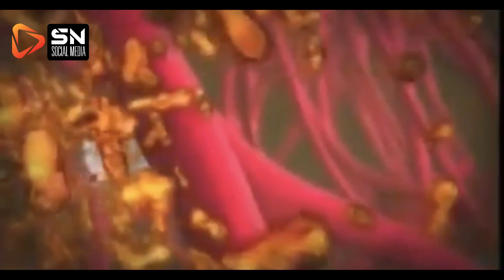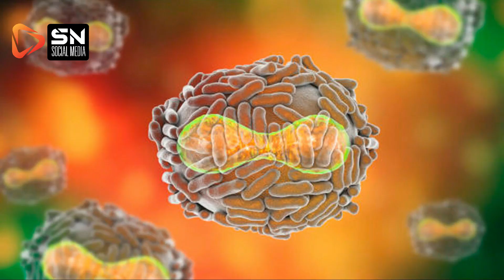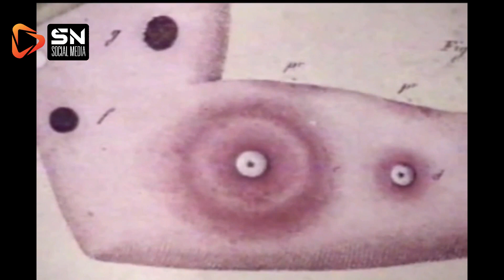Pandemias🤮 epidemias el peor virus de la historia vive en el 2023.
EL VIDEO NARRA LA HISTORIA DE UNA DE LAS PEORES EPIDEMIAS O PANDEMIAS DE LA HISTORIA DEL MUNDO.ESTA EPIDEMIA PUEDE REGRESAR DEBIDO A Q EXISTEN DOS MUESTRAS DEL VIRUS EN DOS LABORATORIOS DE PAISES ENEMIGOS.
La pandemia de la viruela es una enfermedad muy contagiosa, en algunos casos mortal, pero que se considera erradicada desde 1980. Después de afectar a las personas desde hace muchos siglos, la vacunación masiva logró que desapareciera esta enfermedad que desfiguraba el rostro y en ocasiones incluso provocaba la muerte. No se encontró cura para la viruela, pero la vacuna es un medio efectivo de prevención.

Causas de la viruela
Infección por ‘Variola virus’
La viruela, una infección viral, estaba causada por el virus de la viruela, el ‘Variola virus’ que se transmitía de persona a persona o también, aunque porcentualmente las probabilidades son bajas, a través de objetos y ropa que ha tocado la persona infectada. Normalmente, la infección acababa curándose, pero puede tener efectos graves, o incluso la muerte, en personas con problemas en el sistema inmunitario y también en mujeres en estado de gestación. La viruela dejaba secuelas en forma de cicatrices muy visibles en la cara y en las extremidades.
Para adquirir el virus de la viruela sería necesario el contacto directo y prolongado con la persona infectada. De modo menos frecuente se podría producir el contagio por contacto con ropa o textiles infectados o a través de sistemas de ventilación de un edificio.

Síntomas de la viruela
Incubación de unos diez días
Tras el periodo de incubación, que suele durar unos diez días, solían aparecer algunos síntomas muy claros como:

- Fiebre.

- Sensación de cansancio.

- Náuseas.

- Dolor de espalda.

Posteriormente aparecían unas manchas rojas en la piel, sobre todo en las mucosas de nariz y boca, que con el paso de los días se convertían en ampollas llenas de pus. La evolución llevaba a la creación costras que acababan cayendo cuando ya estaban secas, pero dejando cicatrices en varias zonas del cuerpo.
Con un examen visual debería bastar para saber si un enfermo tiene la viruela, si la enfermedad ha avanzado y ha provocado la aparición de manchas rojas. Un solo caso confirmado sería una emergencia sanitaria internacional.

Tratamiento y medicación de la viruela
No hay un tratamiento eficaz
No hay cura para la viruela. A los enfermos se les daba mucha agua para garantizar que estuviesen hidratados y se esperaba unos días para que la enfermedad evolucionase y finalmente desapareciese aunque dejase cicatrices en el cuerpo. El tratamiento se centraría en aliviar los síntomas en un entorno de aislamiento.

Prevención de la viruela
La vacuna, esencial
La única manera eficaz de prevenir la viruela es la vacuna. Si se produjera un brote las personas vacunadas en la infancia deberían volver a vacunarse.
epidemias en la historia de mexico,todas las epidemias de la historia,epidemias mas grandes de la historia,epidemias mas mortales de la historia,epidemias en la historia argentina,epidemias mundiales de la historia,pandemias en la historia de mexico.
¿Podrí­a producirse una pandemia de origen aliení­gena en la Tierra? Cuando las naves dejan nuestra atmósfera para investigar la posibilidad de vida en Marte, algunos expertos temen que puedan traer a su vuelta alguna muestra dañina que pueda poner en peligro a la humanidad. Un astrónomo ha dado un paso más. Cree que las pandemias del pasado fueron provocadas por el polvo de un planeta que cayó en la atmósfera terrestre y que la gripe de 1918, que causó la muerte de entre 50 y 100 millones de personas, fue uno de esos brotes. Asimismo, teme que otra "epidemia aliení­gena" podrí­a diezmar la población del planeta.
diferencia entre pandemia y epidemia
pandemias de la historia
pandemias mas mortales
diferencias entre pandemias o epidemias
diferentes pandemias y epidemias
pandemias y epidemias de la historias
pandemias y epidemias de virus

Translated titles:
Pandemie-Epidemien Das schlimmste Virus in der Geschichte lebt im Jahr 2020.

Épidémies de pandémies, le pire virus de l'histoire vit en 2020.

Pandemics? epidemics the worst virus in history lives in 2020.

Pandemics? أوبئة يعيش أسوأ فيروس في التاريخ في عام 2020.

Pandemijų epidemijos-blogiausias virusas istorijoje-2020 m.